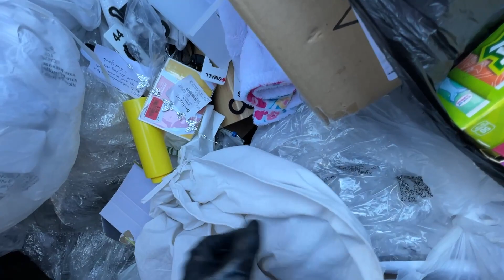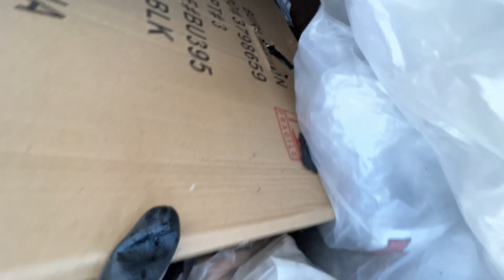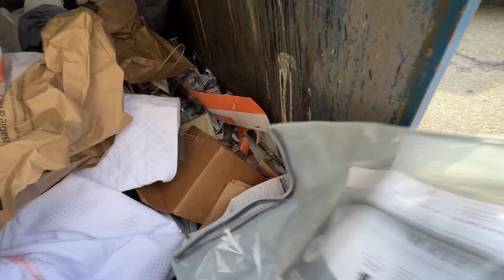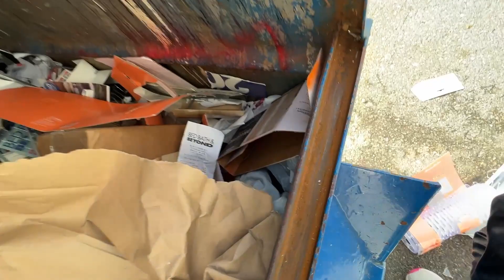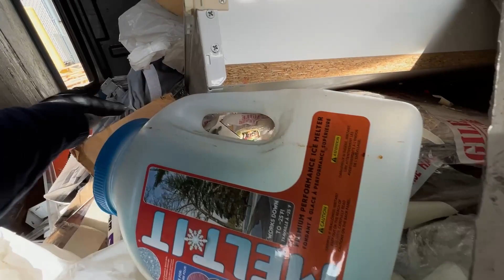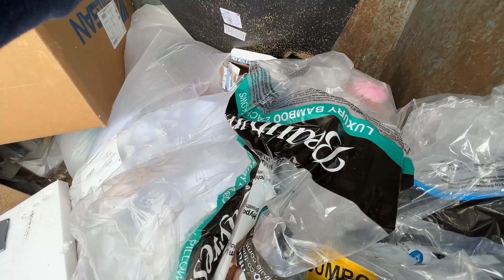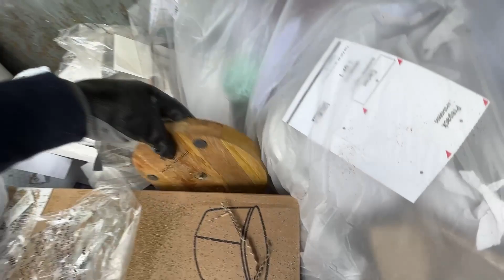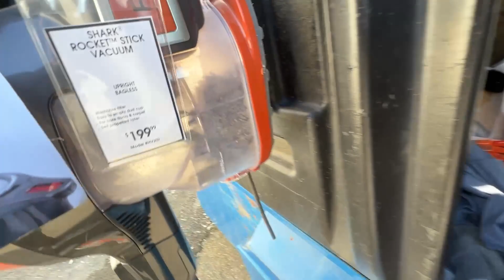São Dólares e mais Dólares no LiX0 / Dumpster diving muita coisa boa ENCONTRADA no LIX0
Nosso segundo vídeo de Dumpster nessa semana, encontrei tanta coisa boa 😍 vocês vão gostar de nossa busca aos Lix0 de Luxo.

VIDA NOS EUA
COMO VIVE UM IMIGRANTE
TRABALHO NOS EUA
FAMILIA EM MASSA
VIVENDO EM BOSTON
VIVENDO EM MASSACHUSETTS
ENTREGAS COM AMAZON
DELIVERY AMAZON
DUMPSTER DIVING
DELIVERY EM BOSTON
DA BAHIA PARA BOSTON
IMIGRANTES NA AMERICA
FAMILIA IMIGRANDO
PREÇO DE LOJAS EUA
PREÇO DEPARTAMENTOS
DUMPSTER DIVING
LIXO DOS ESTADO SUNIDOS
LIXO DAS LOJAS
QUETIRAN EN LA BASURA
JESUS SALVA
LIXO DE LUXO